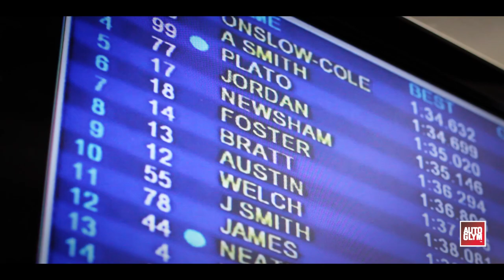Autoglym Let It Shine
Ever wondered how the front-running BTCC cars manage to look so good all the time? Well finally the secret can be revealed as we join the Autoglym-supported Motorbase,  Honda, MG, Dynojet and Pirtek Racing teams on the last round of the 2012 season for a light-hearted look behind the scenes.

Marvel at the vocal talents of Gordon 'Flash' Shedden, Matt Neal, Aron Smith, Frank Wrathall, Andrew Jordan, Liam Griffin and a stellar supporting cast of marshals, technicians, pit crew, team owners and gorgeous grid girls!

Massive thanks to everybody involved for allowing us to get under their feet during what must have been a hectic and stressful weekend. When you think at least three of the drivers being filmed were competing for a title at the time, you get a real insight into what great sports and true champions they all are!

Please support Take That by visiting their iTunes store and visiting their